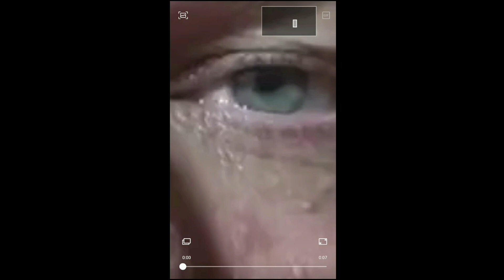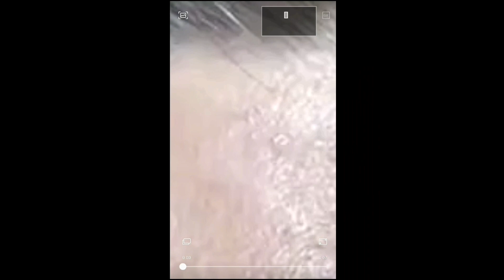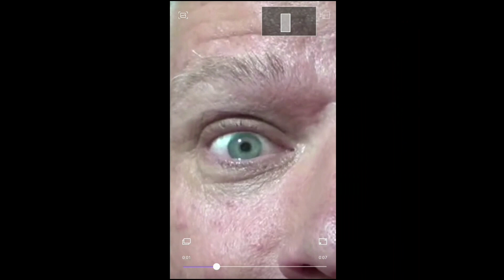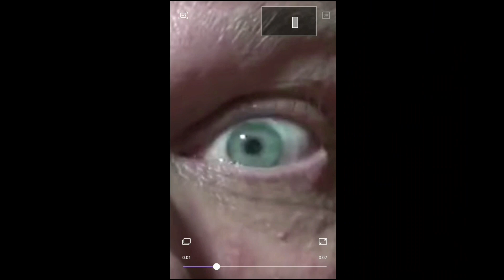Russ McKamey Scanned - The McKamey Manor Scanned. This is what the DEA and FBI need to see.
⚠️Pay special attention to the white crystalline poweder flowing out of his nose.
⚠️ Green coloured teeth from smoking meth. (Obvious, human teeth can not turn green even after death your teeth are white.
⚠️ 60 year old men should not have acne.
⚠️ Swollen nose from a lifetime of chronic alcoholism.